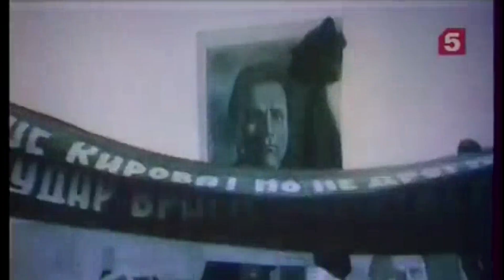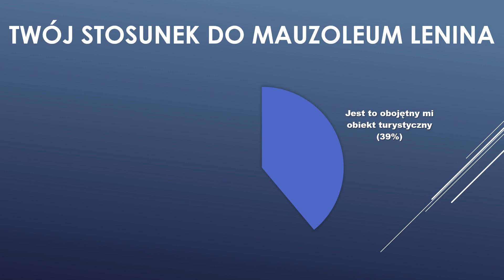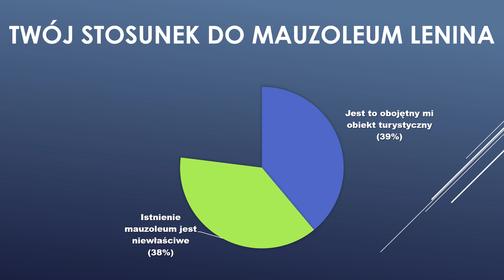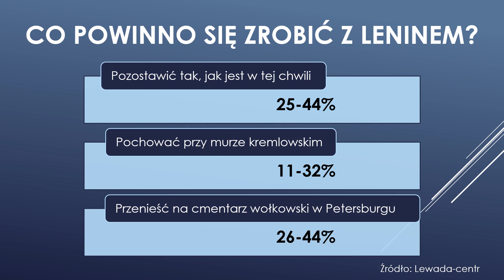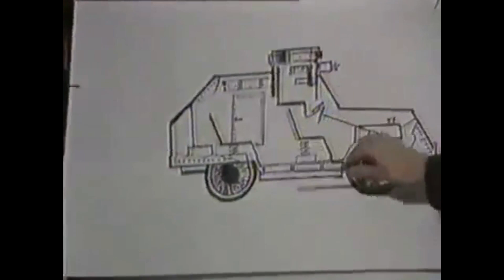Mauzoleum Lenina - historia i współczesność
Zapraszam na opowieść o jednym z najbardziej znanych i kontrowersyjnych symboli Moskwy i całej Rosji - Mauzoleum Lenina na Placu Czerwonym. W tym filmie dokumentalnym przedstawiam historię tego miejsca i jego współczesność. Postaram się odpowiedzieć na pytanie "czy Lenin w mauzoleum jest prawdziwy" oraz ile kosztuje jego miesięczne utrzymanie.
Miłego oglądania!

0:00 - Intro
0:08 - Wstęp
0:39 - Śmierć Lenina
1:25 - Co o swoim pogrzebie mówił sam Lenin?
2:10 - Pogrzeb Lenina i decyzja o powstaniu mauzoleum
6:04 - Prace nad konserwacją ciała
8:09 - Los mózgu Lenina
9:28 - Mauzoleum w latach 30.
9:57 - Wojenna ewakuacja do Tiumeni
10:53 - Stalin w mauzoleum
11:59 - Mauzoleum u schyłku ZSRR
13:29 - Jelcyn a mauzoleum
14:38 - Współczesne próby likwidacji mauzoleum
15:42 - Putin a mauzoleum
16:16 - Co o mauzoleum sądzą Rosjanie?
18:46 - Czy Lenin jest kukłą?
19:13 - Czy Lenin jest grzybem?
20:01 - Ile jest Lenina w Leninie?
21:09 - Ile kosztuje utrzymanie mauzoleum?
22:33 - Zakończenie

Więcej informacji o stolicy Rosji, w tym o praktycznych aspektach wizyty w Mauzoleum, znajdziesz w przewodniku po Moskwie mojego autorstwa

Jeśli macie Państwo życzenie podziękować mi za pracę nad prelekcjami, filmami i stroną oraz wspomóc projekt stworzenia przewodnika po Moskwie, można wesprzeć mnie na portalu PATRONITE

Serdecznie dziękuję!